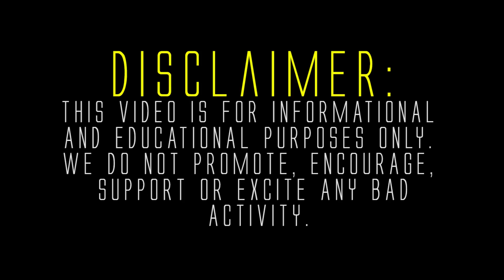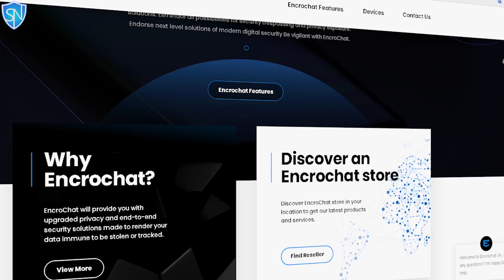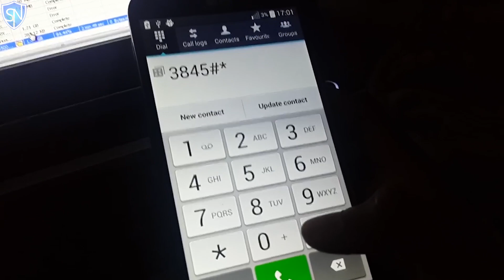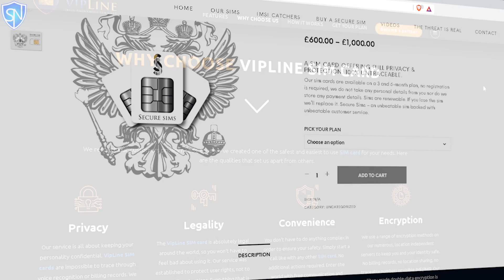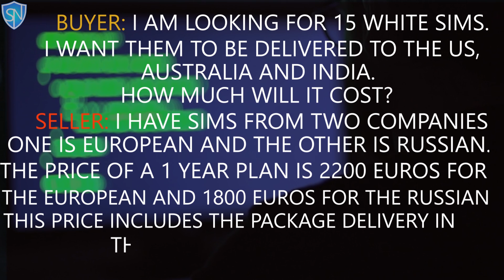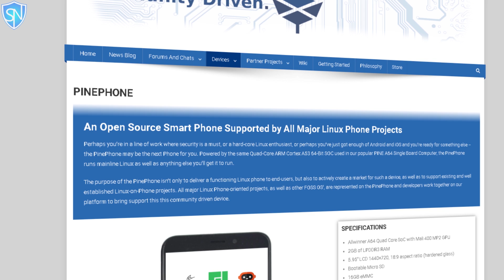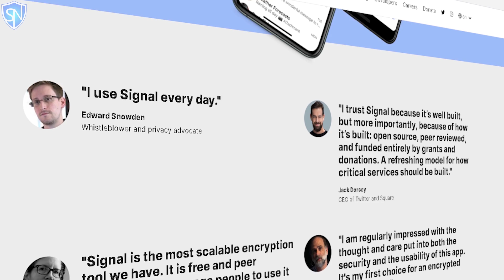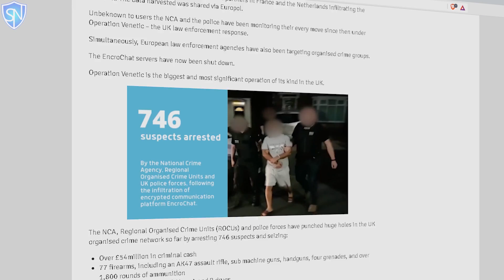Most Secure Phones - Surveillance Free Carbon Crypto Phone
We cover cryptophones eg Omerta, Pinephone, blackphone SilentOS, carbon units, Phantom Secure, Cipher Phone, GSMK, SS7, Boeing Black, GrapheneOS, White SIM and Operation Venetic that affected Encrochat. This video we explain how to use encrypted calls and messages using carbon units to protect our privacy and the same technology was used by criminals around the world.